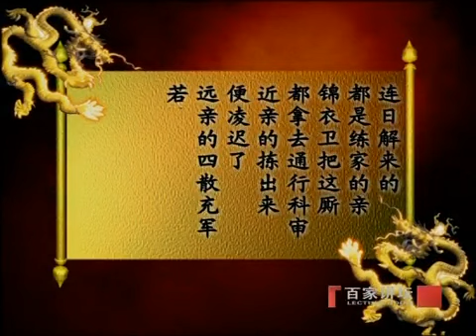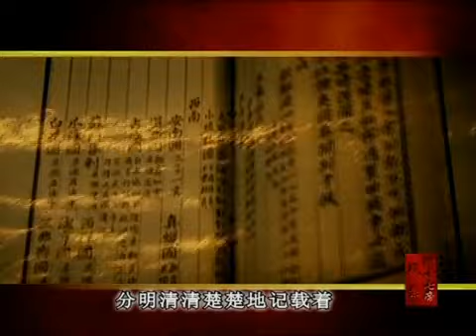明十七帝疑案（十一） 朱棣篡位之谜